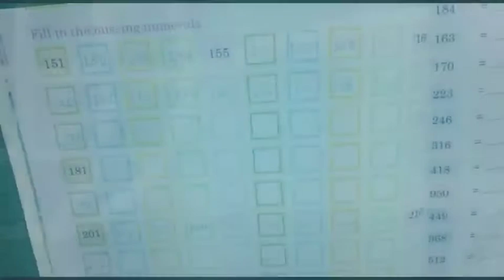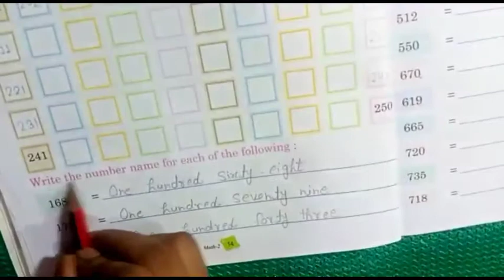Class-2nd Mathematics Fill in The Missing Numerals Write The Number Name By-Tanu Miss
Fill in The Missing Numerals
Write The Number Name